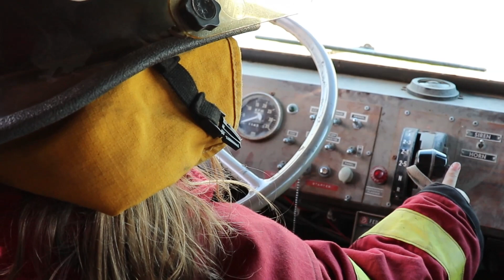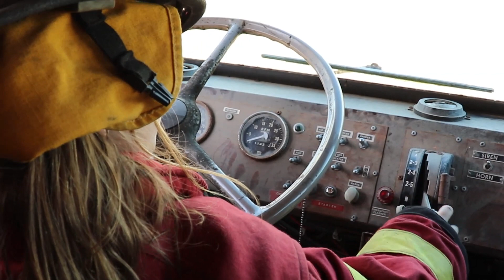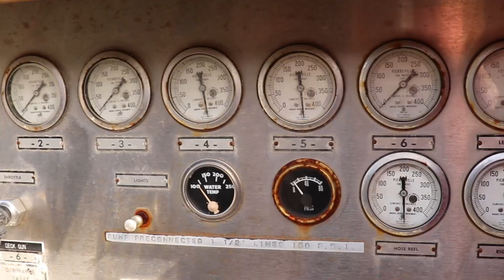We found a real Fire Truck!!!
Eli and Jolan found an abandoned fire truck, jackets and firemen helmets. They decided to play firemen for a day!!!